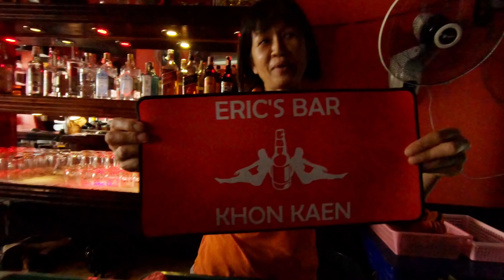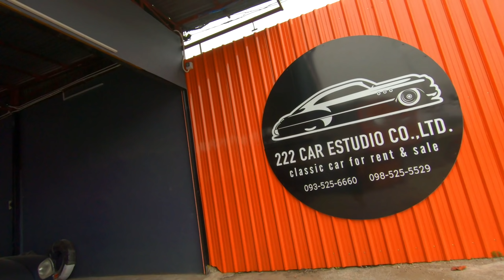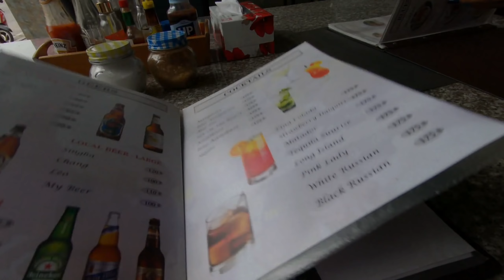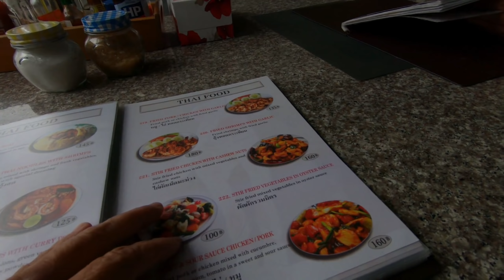Touring Thailand - Saying Goodbye to Khon Kaen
In this episode we continue our Thailand Tour of Isaan by taking more of a look at Khon Kaen.  We will go to the Golden Pagoda south of the city and take a look around, eat lunch with our new friends, get the motorcycle washed, Check out some classic cars for rent, eat a Sunday roast dinner, Check out a huge Night market and even sample an Isaan specialty made from ants.  All before saying goodbye to Khon Kaen.  Enjoy the Ride

Locations:
Golden Pagoda -
Classic Car Rental -
Sunday Roast Dinner -
Night Market -